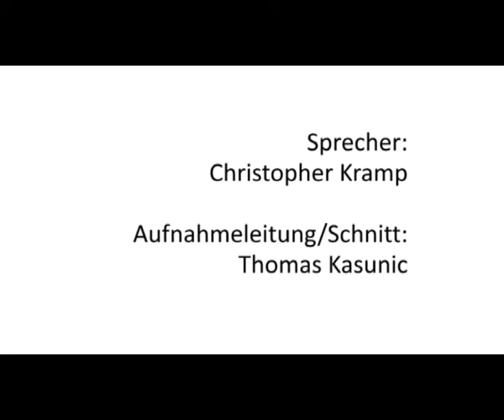13. Neuschöpfung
Besprechung der 13. Studienanleitung der Serie "Ursprung und Anfang"
bei der CSH: Cannstatt Study Hour 1.Quartal 2013

Obwohl einige Stimmen fordern, die Evolution in unsere Theologie einzuführen, sind Adventismus und Darwinismus grundsätzlich unvereinbar. Deshalb beschäftigen sich die Studienanleitungen dieses Vierteljahres eingehend mit der Lehre von der Schöpfung wie sie in 1. Mose 1 und 2 beschrieben wird. Sie erforschen deren Implikationen hinsichtlich einiger unserer Glaubensüberzeugungen wie Moral, Sünde, Ehe, Haushalterschaft und anderer.

Obwohl wir dabei grundsätzlich von der Voraussetzung ausgehen, dass es sich beim Schöpfungsbericht um einen buchstäblichen Bericht handelt, wird die Thematik dieses Vierteljahres immer und immer wieder deutlich machen, warum die zentrale Botschaft der Bibel auf der historischen Wahrheit des Schöpfungsberichts beruht.

1. Jesus, der Schöpfer des Himmels und der Erde
2. Schöpfung: Das Formen der Welt
3. Die Vollendung der Schöpfung
4. Schöpfung, ein biblisches Thema
5. Schöpfung und Moral
6. Die Schöpfung und der Sündenfall
7. Verschwommen durch ein Glas
8. Jesus, Schöpfer und Erhalter
9. Die Ehe - ein Geschenk aus dem Paradies
10. Haushalterschaft und Umwelt
11. Der Sabbat - ein Geschenk aus dem Paradies
12. Schöpfung und Evangelium
13. Neuschöpfung

1. Die Erde im Licht von Zeit und Raum
2. Die globale Flut
3. Fossilien - wie entstanden sie?
4. Säugetiere im Wandel
5. Ursprung der Arten
6. Von Schöpfung zur Wiederherstellung
7. Ein Tag zum Gedenken

Teil 1: Das Alter der Erde
Teil 2: Der Garten Eden
Teil 3: Dinosaurier und die Bibel
Teil 4: Lügen in Schulbüchern
Teil 5: Fragen und Antworten